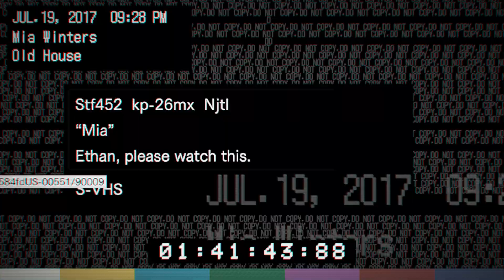【廉價狼】惡靈古堡7-不管老婆變怎樣，都一樣很愛她 !! 愛到彈起來 !! /BIOHAZARD 7 resident Evil #1/呷飯配電動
這是一名男子為愛拯救老婆的冒險故事...才怪！
是老婆中邪又被怪叔叔纏上的倒楣鬼故事！
快速訂閱： 一鍵馴服廉價狼！
喜歡本影片嗎，歡迎到粉絲團讚爆廉價狼吧
※建議可吃飯或排毒時觀看打發時間

歡迎！這裡是廉價狼，是一隻藉由遊戲來發洩現實的呆狼
也順道分享各種遊戲，雖不是假掰的散播歡樂、散播愛
但現實周遭越快樂，自己越容易快樂！